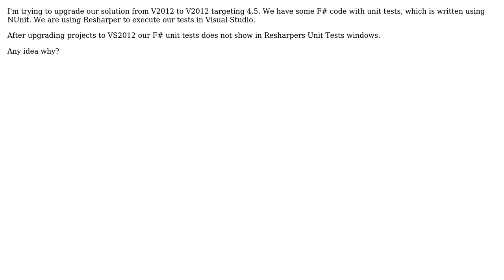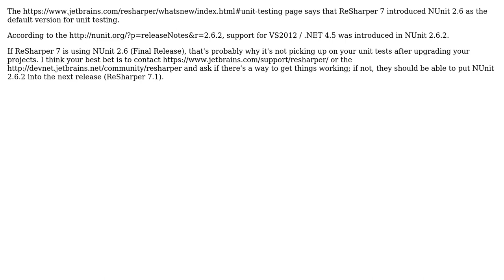Unable to run F# nunit tests with Resharper after upgrade to VS2012 (2 Solutions!!)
Unable to run F# nunit tests with Resharper after upgrade to VS2012

With thanks & praise to God, and with thanks to the many people who have made this project possible! | Content (except music & images) licensed under CC BY-SA | Music | Images & others | With thanks to user Michael user Jack P. user dustinmoris and the Stack Exchange Network Trademarks are property of their respective owners. You are responsible for your own actions.